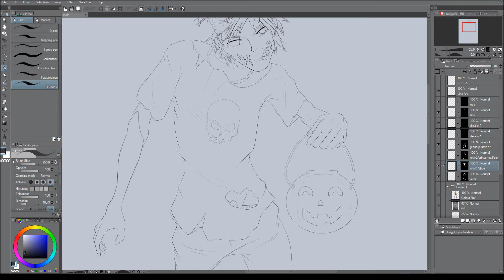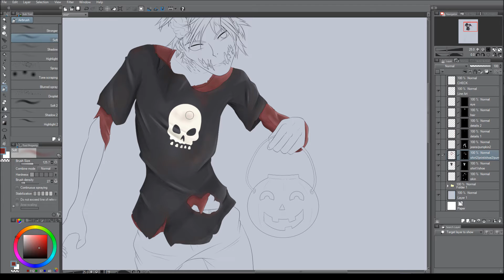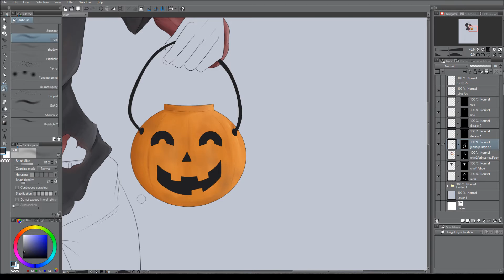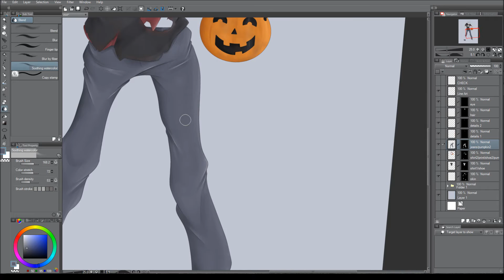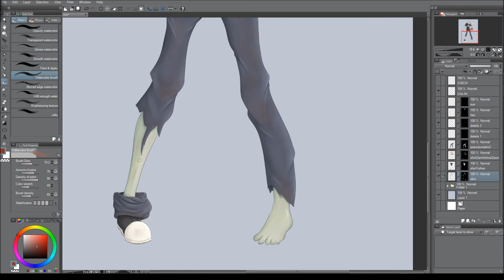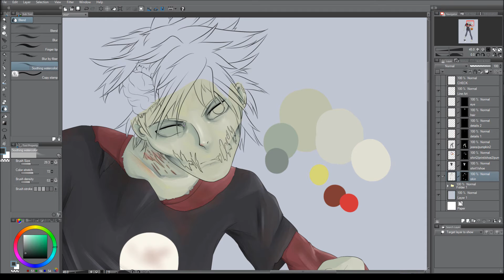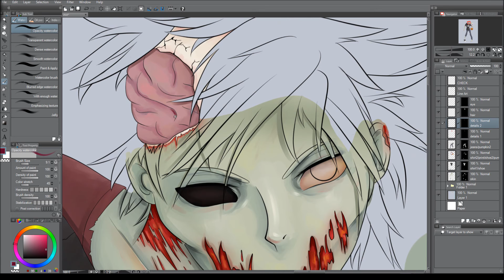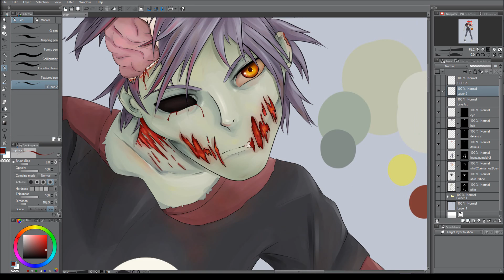Zombie Trick or Treat Patreon Exclusive Original Character Speed Paint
Thanks for your support and happy Halloween!

▽Music
Song: To The Bone (feat. Lynzi Stringer) - Kaixo